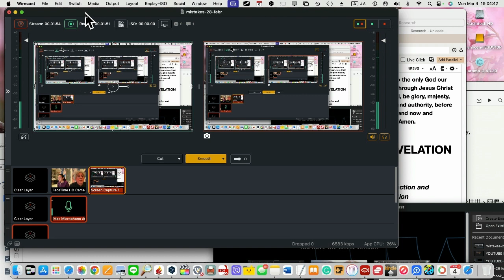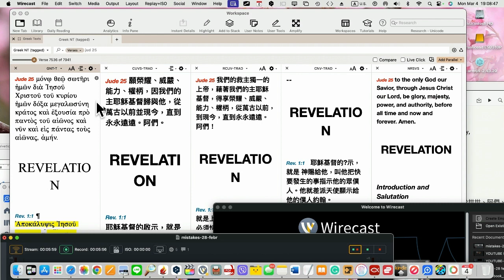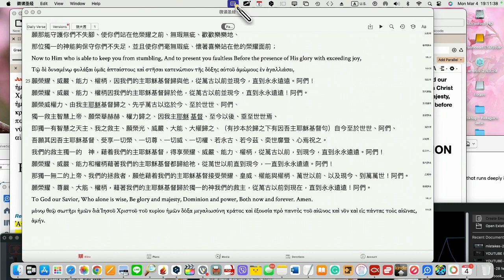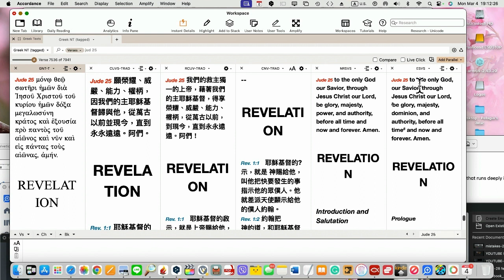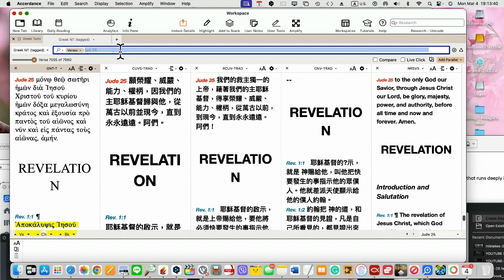錯譯聖經 猶大書 25 bible mistakes Jude 25, errors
台灣基督東正教會隸屬於普世宗主教聖統香港及東南亞教區，主教為黎大略都主教，台灣由李亮神父牧養教友。
李亮神父 Fr. Jonah，來自東正教會靈修聖地阿陀斯聖山，(Mt. Athos, Gregoriou Monastery)，身為修士的屬靈父親(spiritual father)，於修院中實踐心禱，鑽研希臘原文聖經十多年。來臺後於各神學院教導東正教神學、靈修、聖經希臘原文等課程。

于涓老師曾在希臘與美國多年學習拜占庭聖像畫，擁有5 張正統拜占庭認證教學證書，是第一位華人在希臘教堂繪製聖像畫者。